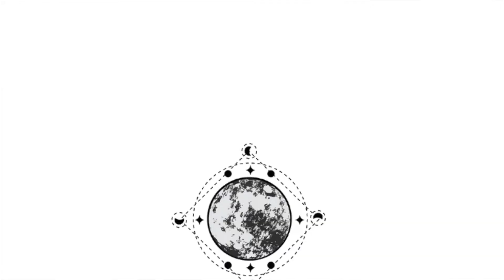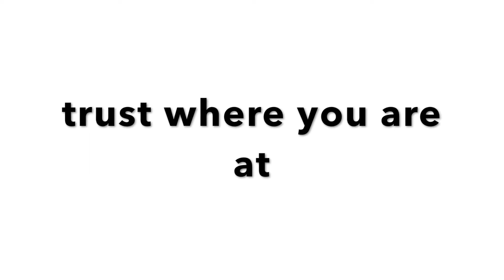Generator Human Design // Activating your Energy ★☾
✨ Welcome to thestars 💫 My mission with this channel is to offer catalytic and authentic creations with the Desire to Spark your own Gloriously Authentic Freedom & Empowerment ❤️

Activating our powerful energy as Generators can be an incredibly exciting, although challenging process. Just because we are born to follow our sacral response, doesn't innately mean that that will be very easy all of the time... it takes time and care.

fueling my next content-creation session!  ☺️☕️

Join in on the Expansion 🌹